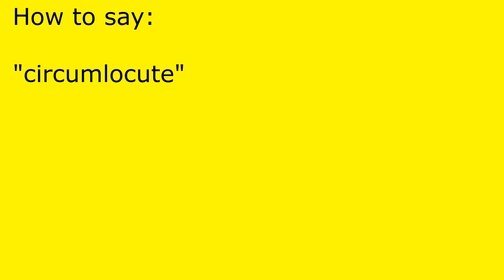How to pronounce circumlocute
circumlocute pronunciation.